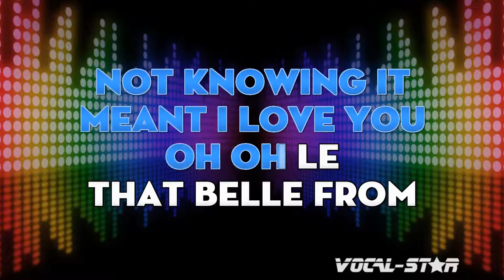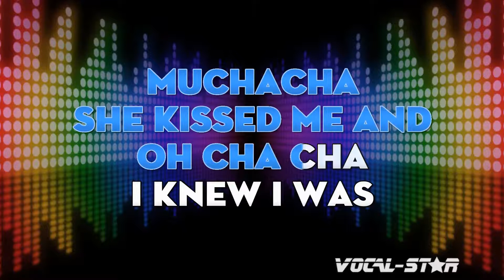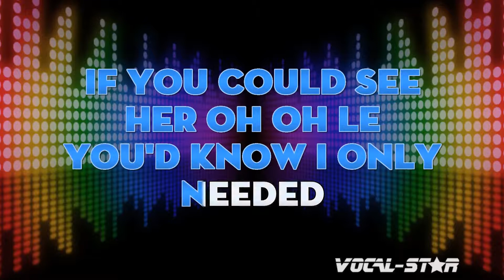Dean Martin - Belle Of Barcelona (Karaoke Version) with Lyrics HD Vocal-Star Karaoke